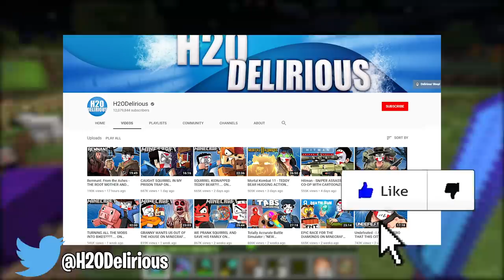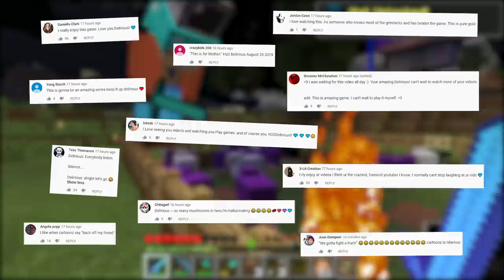SHOWING HATS, EMOTES & NEW MOBS ON MINECRAFT! - (Temporary Truce With Squirrel) Ep. 24!